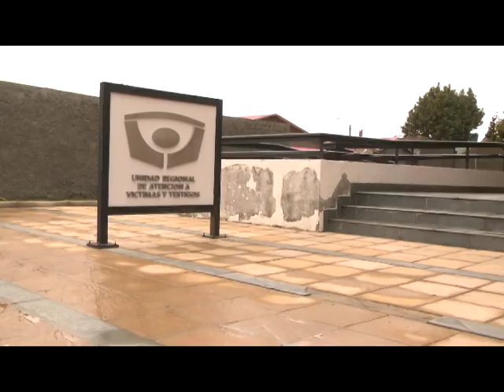LA ASOCIACIÒN DE FISCALES CRITICO DESIGNACIÒN DE JUAN MELENDEZ COMO NUEVO FISCAL DE LOS RIOS.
SE AFIRMO QUE  “ESTO PARECE SILLA MUSICAL”